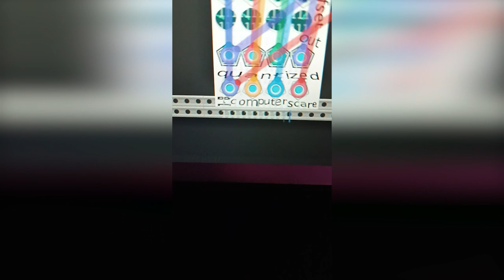A BISL MISD GEBAUD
VCV Rack

Plugin:
oh, peas!